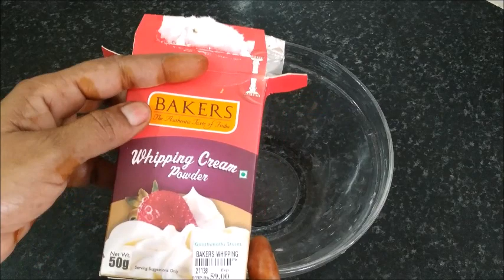முட்டை இல்லாமல் கடாயில் சாக்லேட் கிரீம் கேக் | chocolate cake in kadai